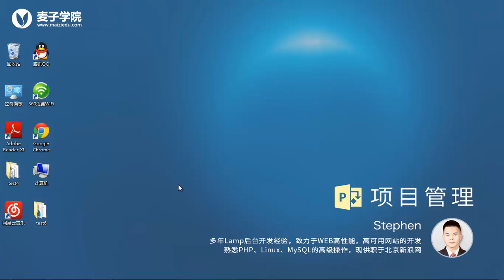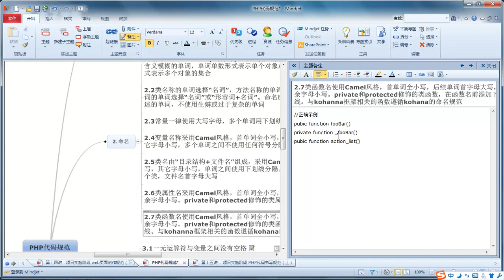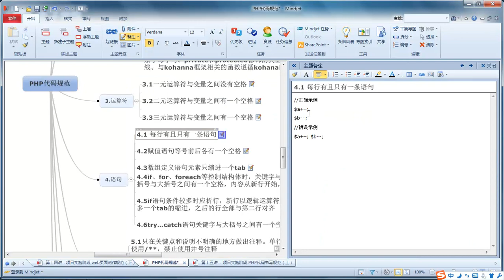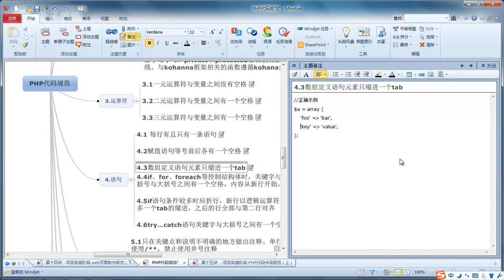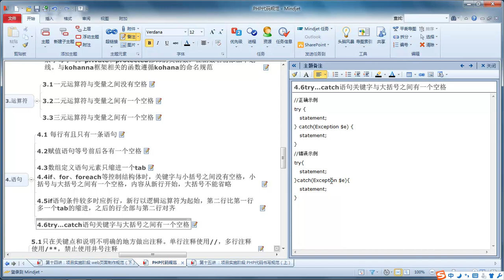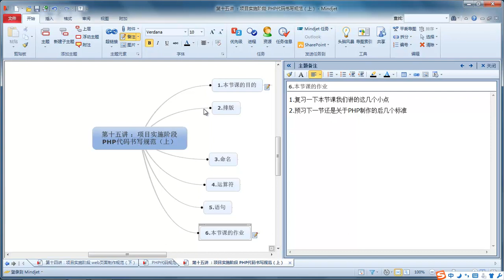项目管理15 PHP代码制作流程规范（上）